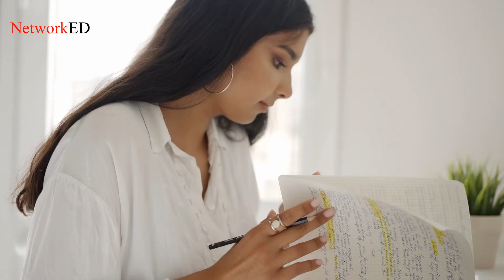High School Teacher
-What does Center Grove High School do? What services, products are provided?

-What tasks/responsibilities are part of being a High School Teacher? What does Erin do?

-What are the requirements for being a High School Teacher? What education, licensing, experiences, skills?

-What does Erin love about her job? What challenges were mentioned?

-What advice was shared for students?